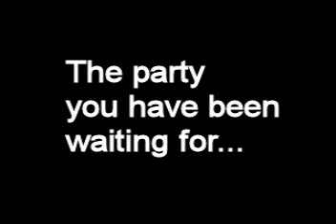The Gamba´s Party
Flyer: "The Gamba´s Party". 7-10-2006